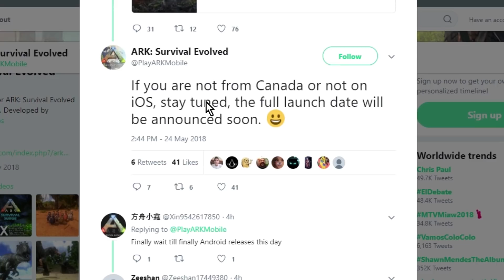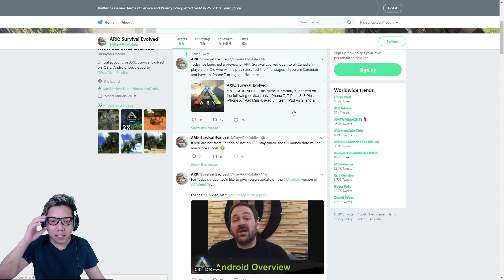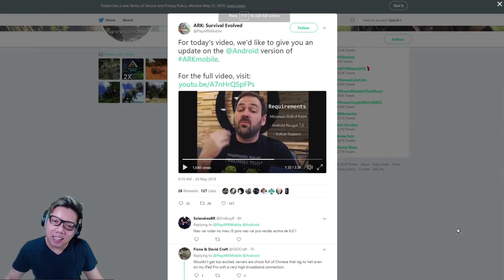PERTAMA KALi COBA ARK Di HAPE x ANDROiD KAPAN RiLiS ?? 😍 ARK Survival Evolved Mobile Indonesia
🌟 Suka ARK Mobile? Cek Playlistnya di

- ARK Survival Evolved : Mobile Indonesia -